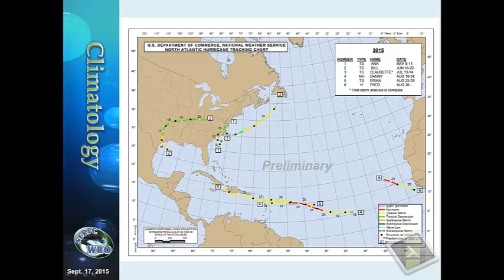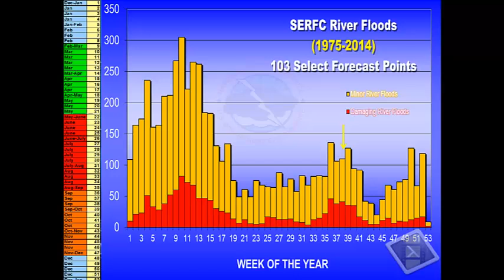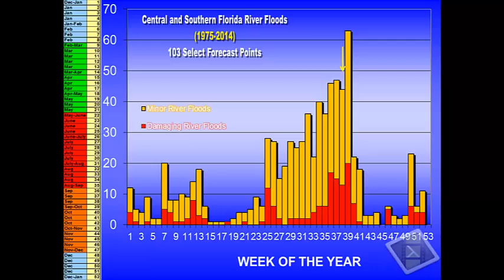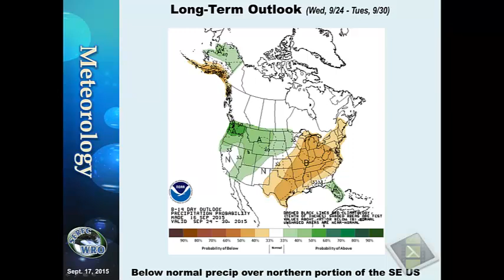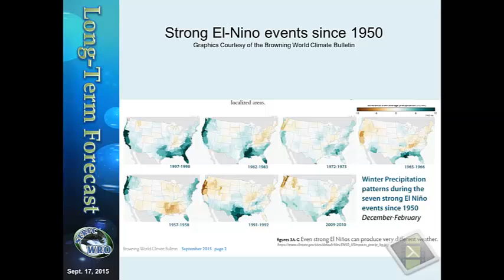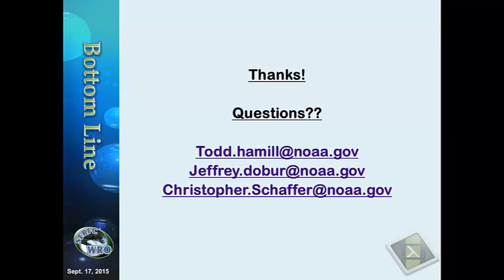Water Resources Outlook Sept 17 2015